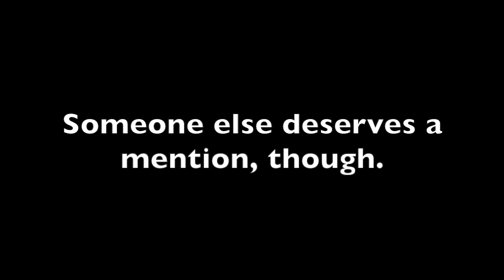How John Kasich became Rob Portman's secret weapon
It’s early, but Ohio’s big U.S. Senate race seems just about over. Republican incumbent Rob Portman is running a very smart re-election campaign.